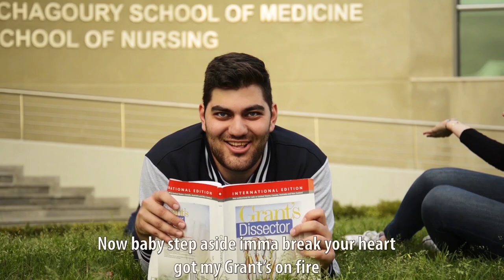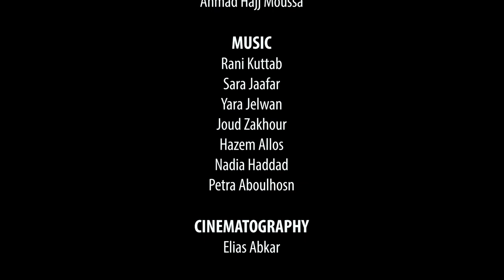Lebanemia - Med School Parody of "Fireball" - (Lebanese American University School of Medicine)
The story of every medical school, a couple of excited students only to find out that it isn't that simple! To add to their surprise, along comes an exchange student from a land far away...

Note: the quote in the beginning of the video belongs to Andre Gide and not Andre Gride!

Directors and script writers:
Joud Zakhour
Nadia Haddad
Yara Jelwan
Naji Maaliki

Main Actor (exchange student):
Rani Kuttab

Special Thanks:
LAU School of Medicine
LAU simulation center
Dr Carole Dagher
Georges Abi Kanaan
LAU communication Arts Studio

Cinematography:
Elias Abkar

Editing:
Elias Abkar
Anna Maria Oueiny